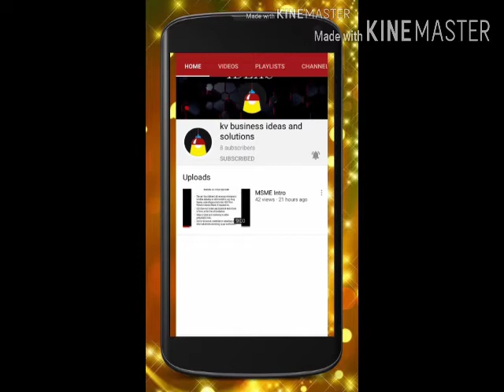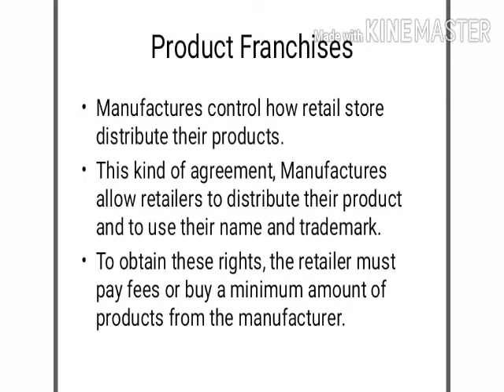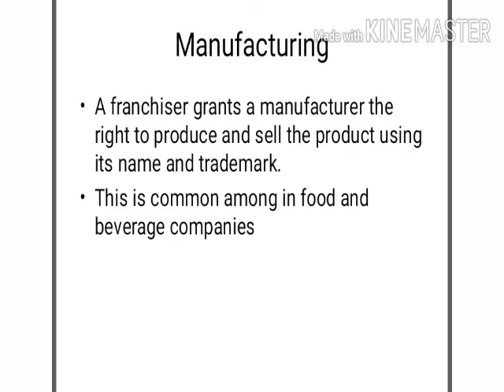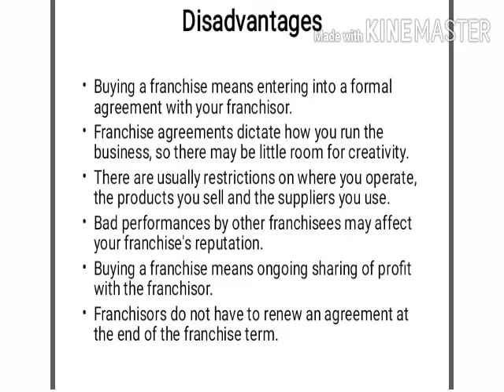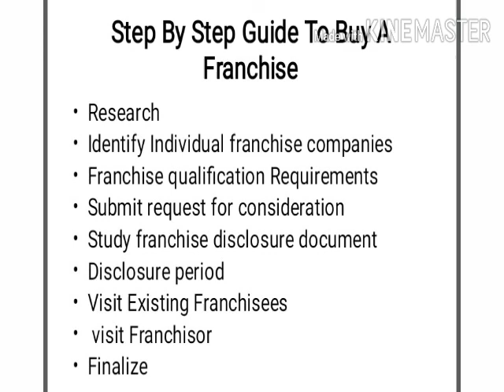Franchise Intro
This video is all about franchise and its types advantages and disadvantages of franchise and steps you followed before you get into franchise business